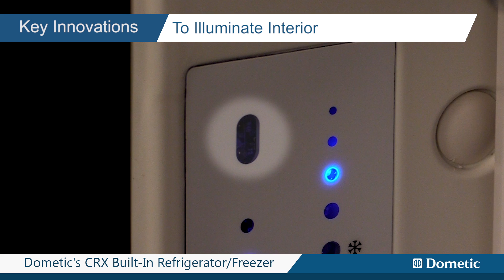Dometic's CRX Built-In Refrigerator/Freezer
With an innovative, patented slide-out freezer compartment, you can turn the whole CRX into a fridge only or a freezer only with set-point temperatures down to 17°F (-8°C).  Flat electronic control panel with LED lighting makes operation easy. A high-performance tube and fin condenser along with rugged design make the CRX powerful, quiet, and durable while on the move.